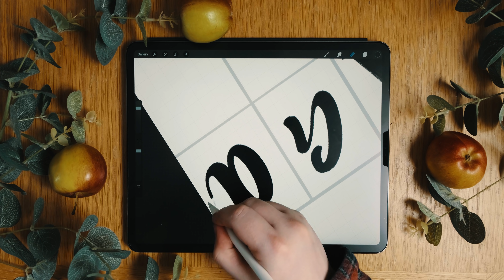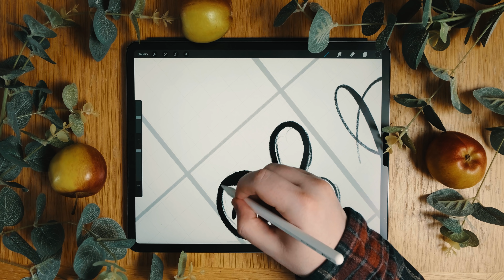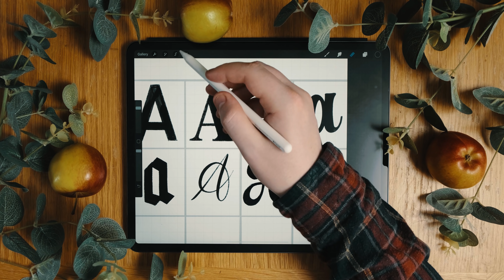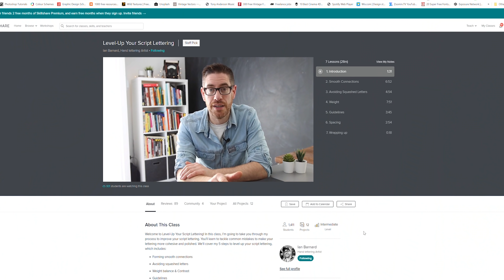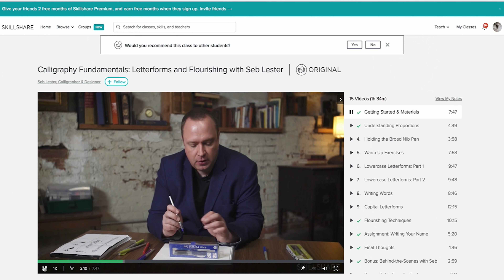Procreate! 12 Types Of A | Hand Lettering on the iPad Pro Ep.1